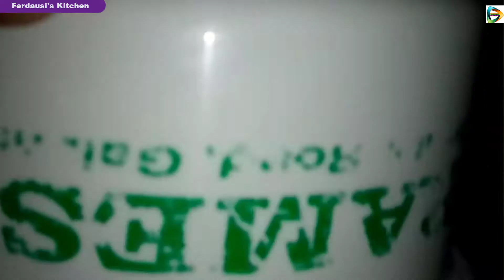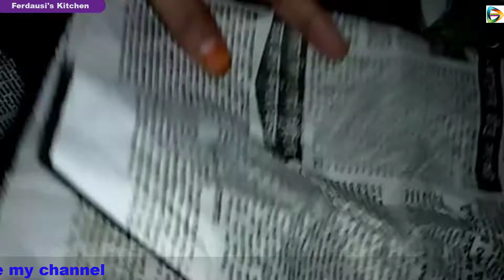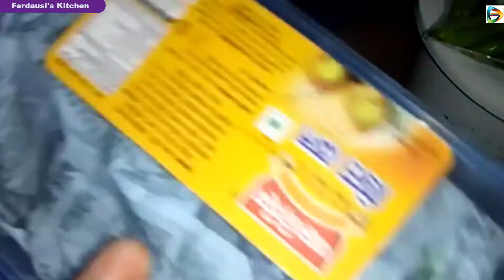Green Chilli storage Tips & Tricks (কাঁচা মরিচ সংরক্ষণ পদ্ধতি)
Today we will learn how to  How To preserve  Green Chilli.
The described item recipe   complete many ways but it is the exceptional way.. It is a Exceptional but easy ways prepared by Supto YouTube Channel Owner Ferdausi in unique way.
So you will definitely try this process  at home ..